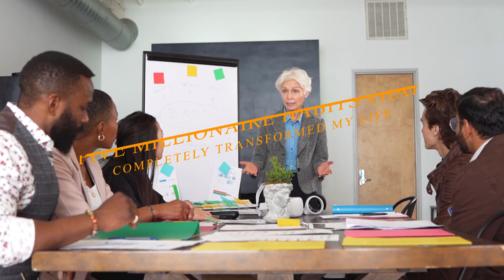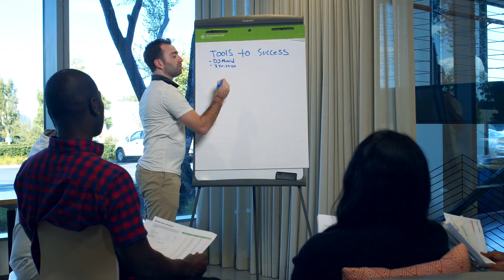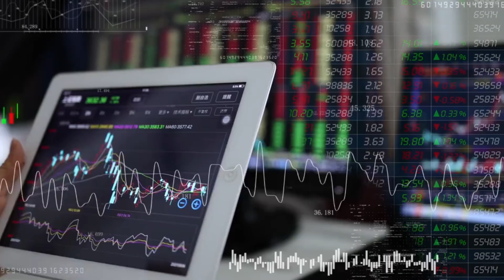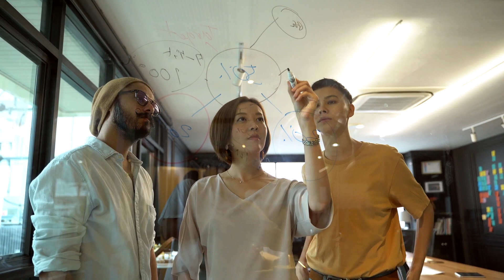5 Millionaire Habits That Changed My Life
5 Millionaire Habits That Changed My Life